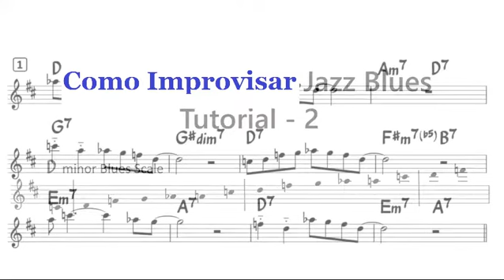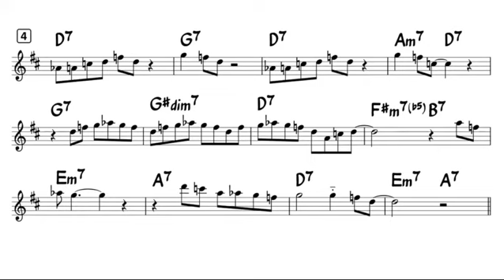Como Improvisar Tutorial 2 Alto Sax